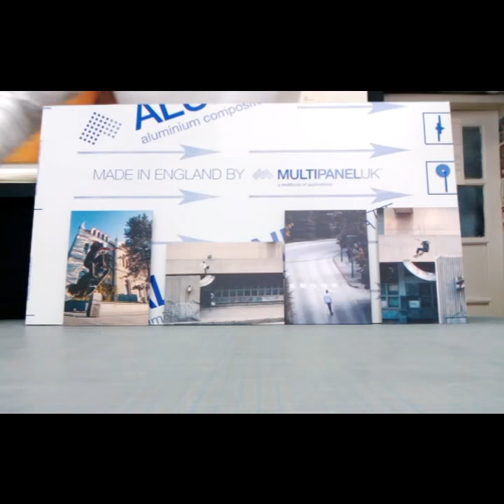print photo photography printstudio fineart blackboxartprint sarajevo bosniaandherzegovina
Print fotografija na photo papir, laminirano zaštitnom folijom, kaširano na dibond.